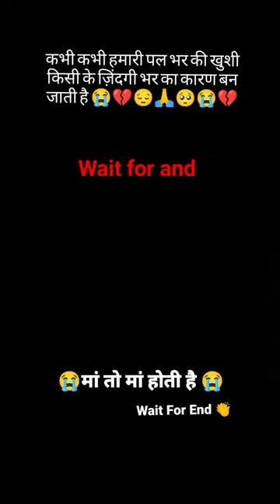Aa meri ladle🥺🙏🐦😥💔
Are meri ladli🥺🙏🐦😥💔